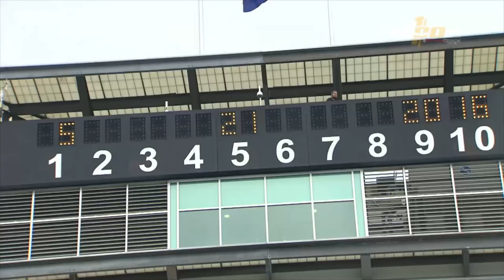James Hinchcliffe's Indy 500 Redemption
In practice for the 2015 Indianapolis 500, James Hinchcliffe had a suspension failure going into turn 3. He hit the wall at 220 MPH and was nearly killed in the accident. He would return to the track in 2016 for the 100th running of the Indy 500, and it would be one he wouldn't forget.